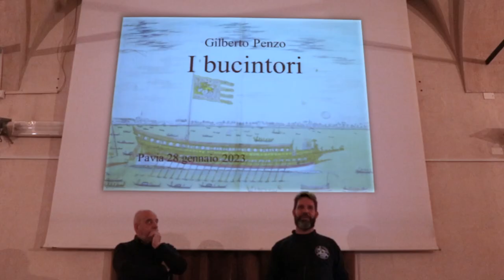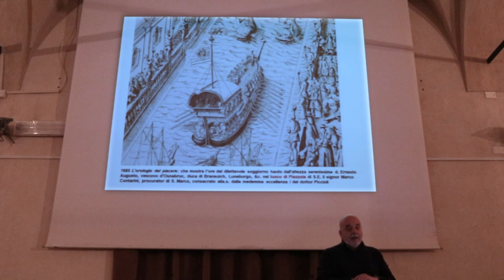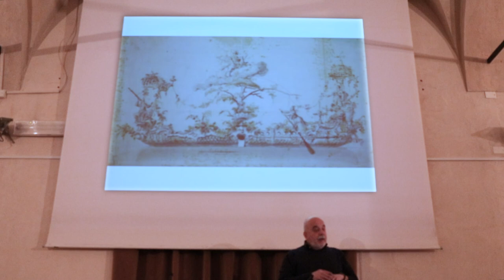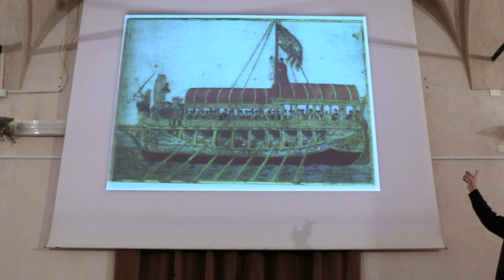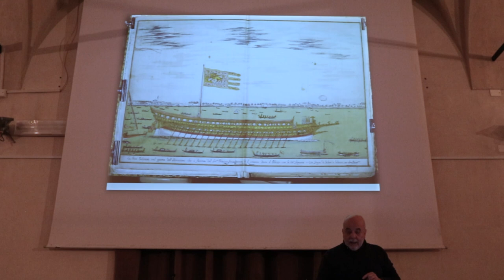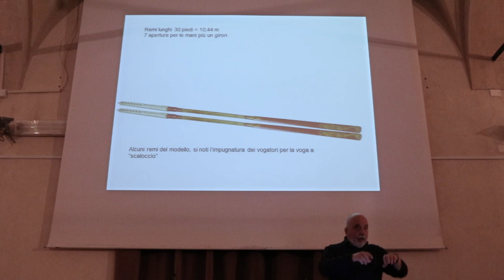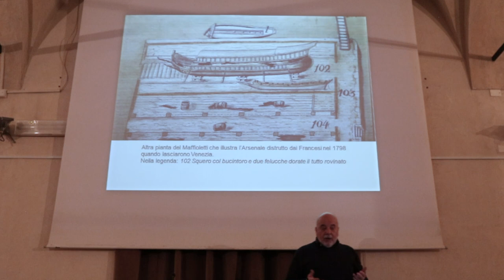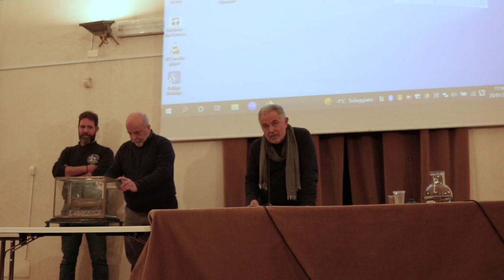I Bucintori dei Dogi di Venezia e quelli delle case regnanti dell'alta Italia.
Conferenza di Gilberto Penzo per i Vogatori Pavesi tenuta a Pavia il 28 gennaio 2023.